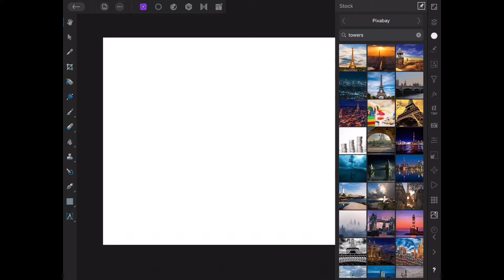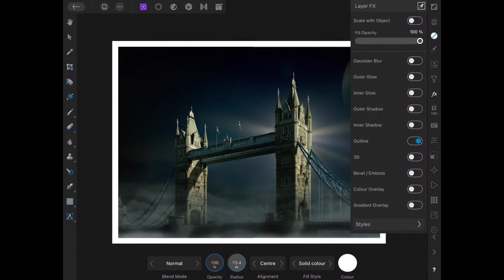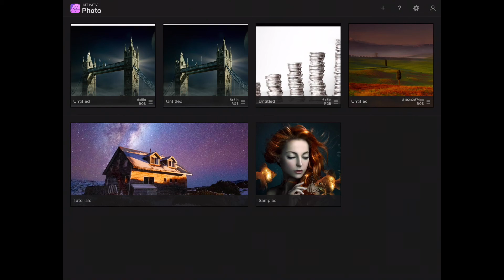Affinity Photo for iPad - Borders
Affinity Photo on the iPad is as powerful as the desktop version. You can do all the common tasks right on the iPad's responsive touchscreen. With this first video tutorial we cover a request from a viewer of the channel, and explain how to create a border around an image taken from the App's built in stock photography resource.